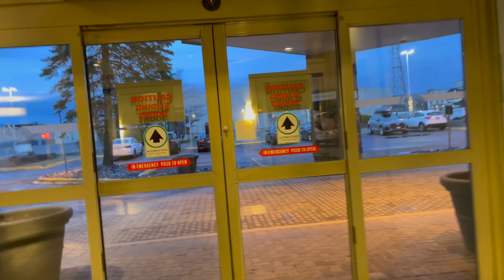Canada | Sault Ste. Marie | Our Canada journey | Malayalam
Please visit our canada immigration  & Settlement services

I had launched Our Canada Immigration Consultancy along with Settlement Services, offering the best Immigration services & post landing services in Canada. Stay Tune
മദ്യപാനം,മറ്റുള്ള ലഹരികൾ മൂലം ബുദ്ധിമുട്ട്‌നവരോ ,അവരുടെ വേണ്ടപെട്ടവരോ ഡിസ്‌ക്കർപ്ഷനിൽ കൊടുത്തിരിക്കുന്ന നമ്പറുകളിൽ അതായതു രാജ്യം അനുസരിച്ചു ബന്ധപ്പെടുക .
മറ്റുള്ള വിദേശ രാജ്യങ്ങളിൽ  മദ്യപാനമോ , മറ്റുളള ലഹരികളോ മൂലം ബുദ്ധിമുട്ടു അനുഭവിക്കുന്നവരോ ,അവരുടെ വേണ്ടപെട്ടവരോ ബന്ധപെടുക
Outside India Kindly contact
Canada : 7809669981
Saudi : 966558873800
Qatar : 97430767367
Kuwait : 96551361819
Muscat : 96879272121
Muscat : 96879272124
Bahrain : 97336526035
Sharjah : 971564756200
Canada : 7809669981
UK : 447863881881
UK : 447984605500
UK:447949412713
KERALA
കേരളത്തിൽ മദ്യപാനമോ , മറ്റുളള ലഹരികളോ മൂലം ബുദ്ധിമുട്ടു അനുഭവിക്കുന്നവരോ ,അവരുടെ വേണ്ടപെട്ടവരോ ബന്ധപെടുക
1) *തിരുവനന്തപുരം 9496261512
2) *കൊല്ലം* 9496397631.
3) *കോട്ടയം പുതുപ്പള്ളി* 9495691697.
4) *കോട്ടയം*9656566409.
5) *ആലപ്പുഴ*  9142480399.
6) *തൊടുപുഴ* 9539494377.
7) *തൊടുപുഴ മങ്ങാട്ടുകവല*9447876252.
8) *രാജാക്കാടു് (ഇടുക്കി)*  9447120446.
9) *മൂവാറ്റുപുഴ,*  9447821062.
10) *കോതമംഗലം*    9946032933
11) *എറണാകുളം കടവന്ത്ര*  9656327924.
12) *എറണാകുളം ഉദയംപേരൂർ*  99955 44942.
13) *പെരുമ്പാവൂർ,* വെങ്ങോല, 6.00 pm, 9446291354.
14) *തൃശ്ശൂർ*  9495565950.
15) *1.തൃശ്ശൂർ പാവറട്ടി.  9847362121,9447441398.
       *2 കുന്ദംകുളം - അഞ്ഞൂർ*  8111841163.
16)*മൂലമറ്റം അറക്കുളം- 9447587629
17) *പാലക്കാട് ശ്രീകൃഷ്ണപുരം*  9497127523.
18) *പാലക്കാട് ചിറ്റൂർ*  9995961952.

DECLARATION
This channel may contain content copyrighted by another entity or person.
I claim no copyright to said content. The purpose of this channel is to share information and strives to verify its content before publishing. But I cannot warrant the accuracy of copyrights or completeness of the information on this channel.